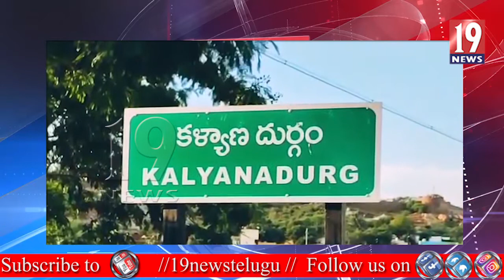anantapuram diwagulu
19NEWSTelugu LIVE
Watch all the current, latest and breaking news only on 19NEWS Telugu the one-stop destination for news on politics, entertainment, sports, crime, and business. 19NEWS is one of the leading YouTube News channels which delivers Indian and international news 24x7 in Telugu. 19NEWS Telugu is the most trusted news platform where you can find not only breaking news and news headlines but also exclusive interviews and investigative stories. 19NEWS is India's best Telugu News Channel that covers the latest news in politics, entertainment, Tollywood, business and sports.
19news telugu, 19news telugu live, 19news telugu live news, 19news telugu live tv,